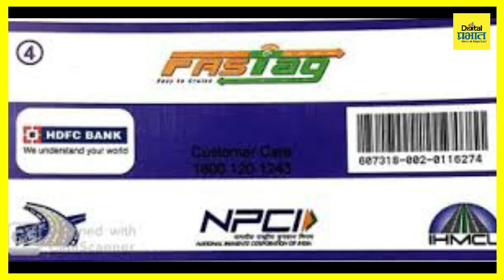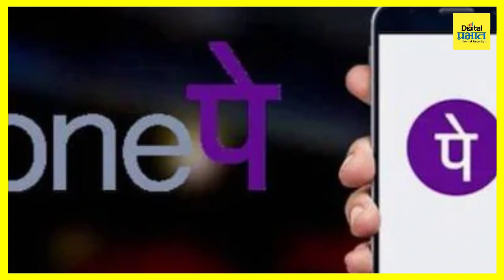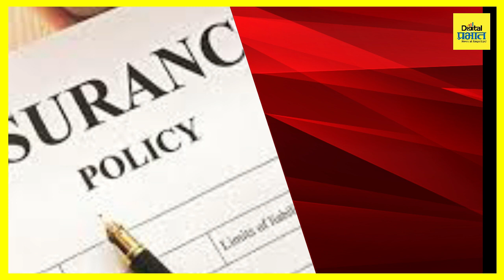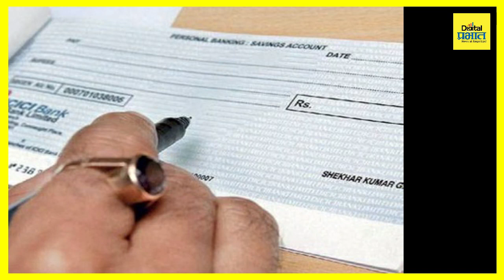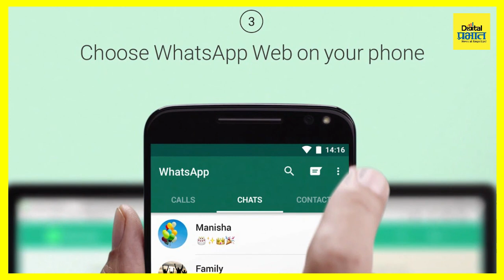2021 मधील 'या' नव्या नियमांचा तुमच्या आयुष्यावर परिणाम होऊ शकतो?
2021 मधील 'या' नव्या नियमांचा तुमच्या आयुष्यावर परिणाम होऊ शकतो?